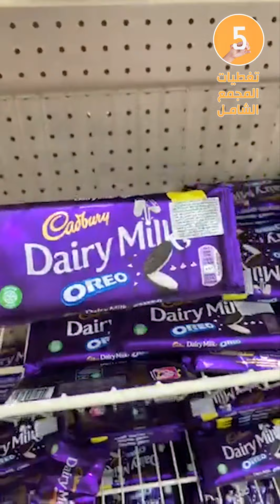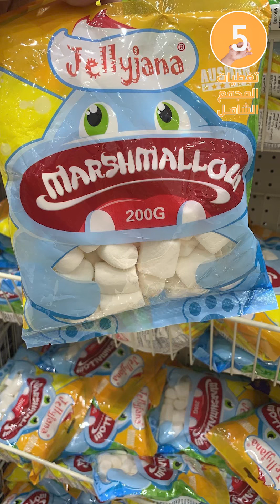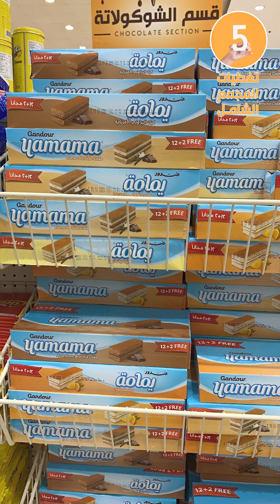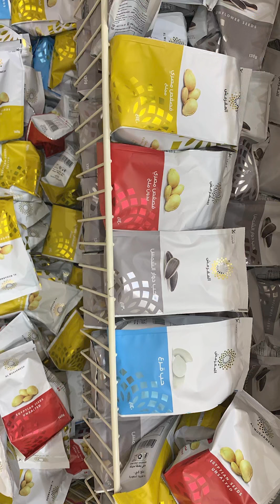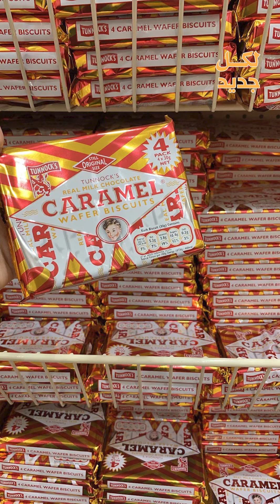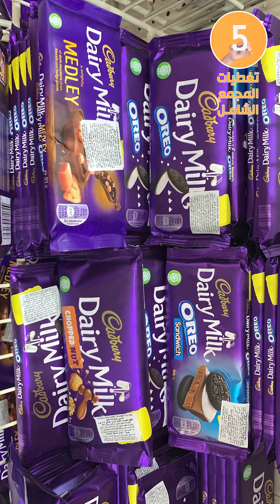كل شي 5 ريال المجمع الشامل,حلويات روووعة